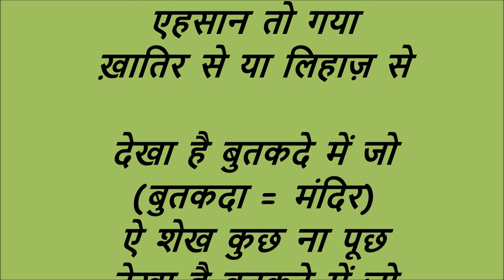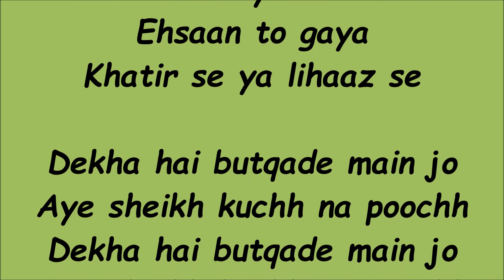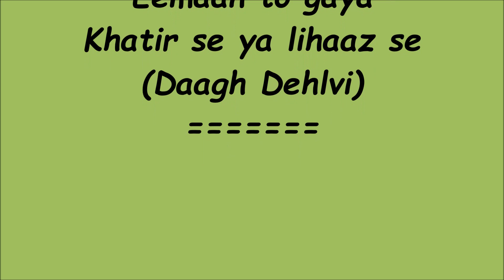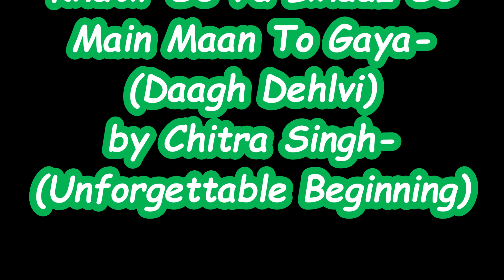Chitra Singh - Khatir Se Ya Lihaaz Se Main-(Unforgettable Beginning-1).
Khatir Se Ya Lihaaz Se Main Maan To Gaya-
(Daagh Dehlvi) by Chitra Singh.
Music: Jagjit Singh.
(Unforgettable Beginning-1).

Hindi & English lyrics:-
ख़ातिर से या लिहाज़ से
मैं मान तो गया-(दाग़ देहलवी) - चित्रा सिंह.
संगीत : जगजीत सिंह.
(एल्बम : अनफ़ोरगैटेबल बिगिनिंग-1).

आलाप.
मैं मान तो गया
झूठी क़सम से आपका
ईमान तो गया

दिल ले के मुफ़्त कहते हैं
कुछ काम का नहीं
उल्टी शिक़ायतें हुईं
उल्टी शिक़ायतें हुईं
एहसान तो गया
उल्टी शिक़ायतें हुईं
एहसान तो गया

देखा है बुतकदे में जो
(बुतकदा = मंदिर)
ऐ शेख कुछ ना पूछ
ईमान का तो ये है
ईमान तो गया

होश-ओ-हवास-ओ-ताब-
ओ-तवाँ 'दाग़' जा चुके
(ताब-ओ-तवाँ = तेज और बल)
होश-ओ-हवास-ओ-ताब-
अब हम भी जाने वाले हैं
सामान तो गया

इस ग़ज़ल के कुछ और अश’आर:
डरता हूँ देख कर दिल-ए-बे-आरज़ू को मैं
सुनसान घर ये क्यूँ ना हो मेहमान तो गया

क्या आए राहत आई जो कुंज-ए-मज़ार में
वो वलवला वो शौक़ वो अरमान तो गया

इफ़्शा-ए-राज़-ए-इश्क़ में गो ज़िल्लतें हुईं
लेकिन उसे जता तो दिया जान तो गया

गो नामा-बर से ख़ुश ना हुआ पर हज़ार शुक्र
मुझ को वो मेरे नाम से पहचान तो गया

बज़्म-ए-अदू में सूरत-ए-परवाना दिल मेरा
गो रश्क से जला तेरे क़ुर्बान तो गया
(दाग़ देहलवी)
Khatir Se Ya Lihaaz Se
Main Maan To Gaya-(Daagh Dehlvi)
by Chitra Singh.
Music : Jagjit Singh.
Album : Unforgettable Beginning-1.

Aalaap…
Main maan to gaya
Jhuthee qasam se aapka
Eemaan to gaya

Dil le ke muft kahte hain
Kuchh kaam ka naheen
Ultee shikaayaten huee’n
Ultee shikaayaten huee’n
Ehsaan to gaya
Ultee shikaayaten huee’n
Ehsaan to gaya

Dekha hai butqade main jo
Aye sheikh kuchh na poochh
Eemaan ka to ye hai
Eemaan to gaya

Hosh-o-hawaas-o-taab-
o-tawaa’n 'Daagh' ja chuke
Hosh-o-hawaas-o-taab-
Ab hum bhi jaane waale hain
Samaan to gaya

Some more couplets of this ghazal:
Darta Hoon Dekh Kar Dil-e-Be-Aarzoo Ko Main
Sunsaan Ghar Ye Kyun Na Ho Mehman To Gaya

Kya Aaye Raahat Aayi Jo Kunj-e-Mazaar Main
Wo Walwala Wo Shauq Wo Armaan To Gaya

Ifsha-e-Raaz-e-Ishq Mein Go Zillatein Huin
Lekin Ussay Jata To Diya Jaan To Gaya

Go Namabar Se Khush Na Hua Par Hazar Shukr
Mujhko Wo Mere Naam Se Pehchaan To Gaya

Bazm-e-udoo Main Soorat-e-Parwana Dil Mera
Go Ishq Se Jala Tere Qurbaan To Gaya
(Daagh Dehlvi)